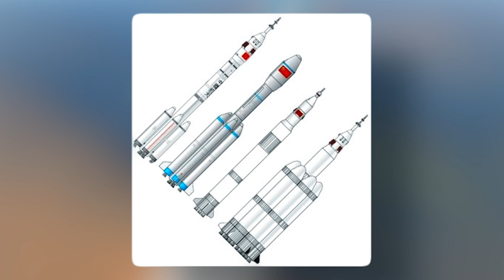China's Latest Space Station is STUNNING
China's Latest Space Station is STUNNING. In this video, we go over China's Latest Space Station is STUNNING.